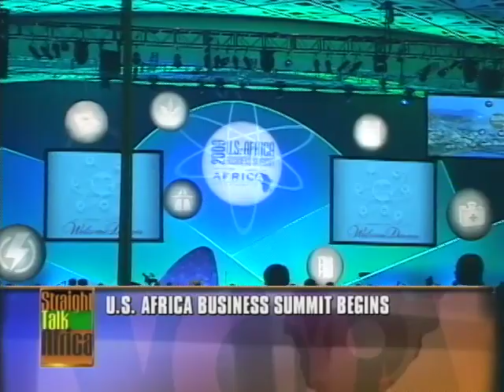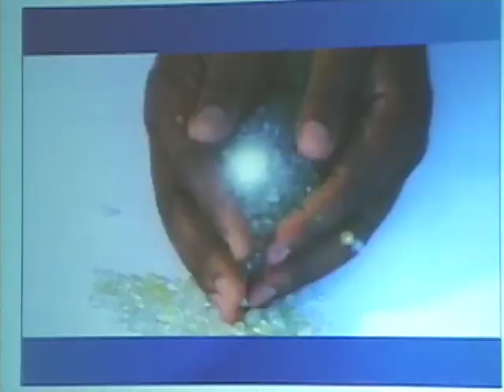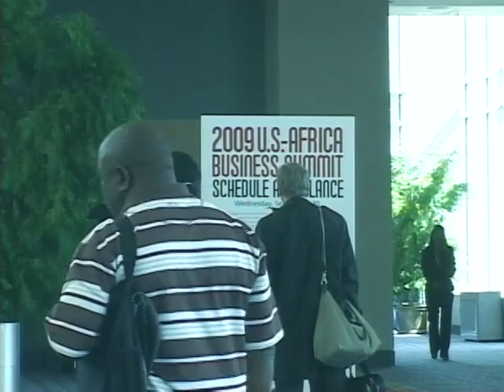U.S. - Africa Business Summit on VOA's Straight Talk Africa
VOA's Ndimyake Mwakalyelye reports on the U.S. - Africa Business Summit that was held in Washington, D.C.